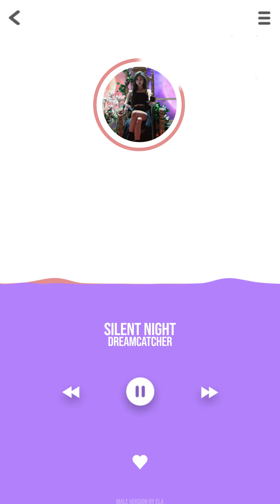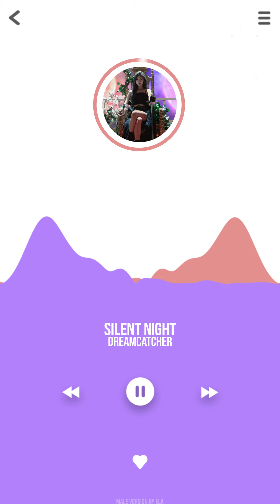MALE VERSION | DREAMCATCHER - Silent Night